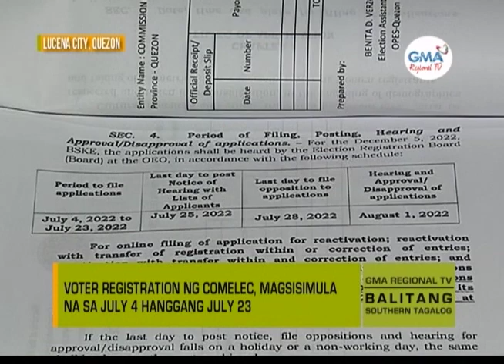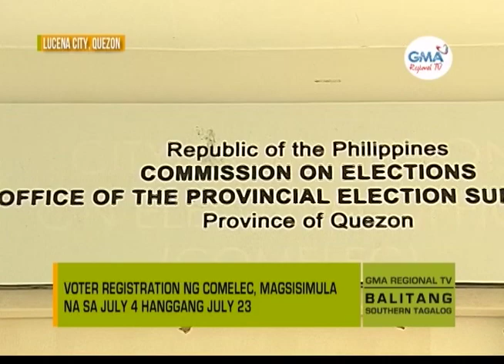Balitang Southern Tagalog: Voter registration ng COMELEC, magsisimula na sa July 4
Voter registration ng COMELEC, magsisimula na sa July 4 hanggang July 23. COMELEC, nagpapaalala sa publiko na samantalahin ang araw ng registration period.